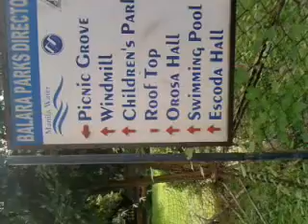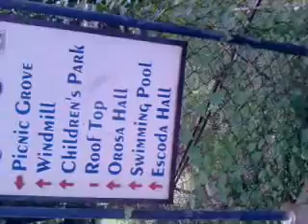Cross Ride at BALARA Katipunan